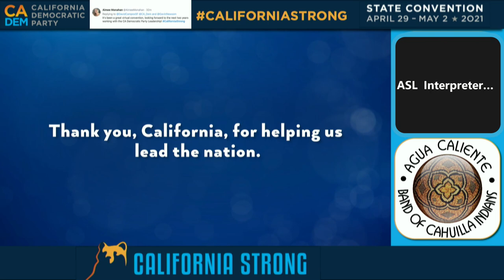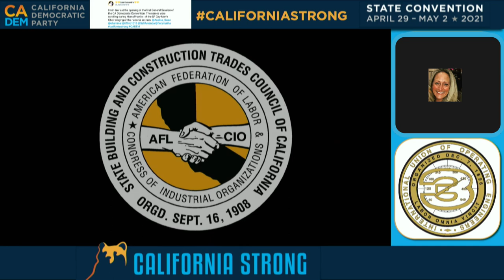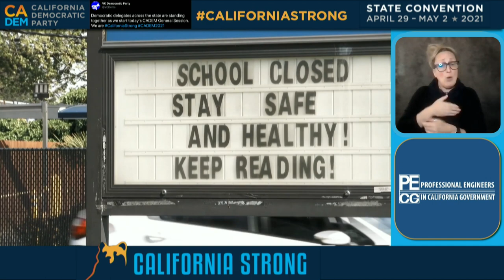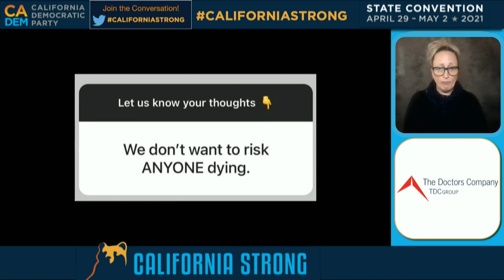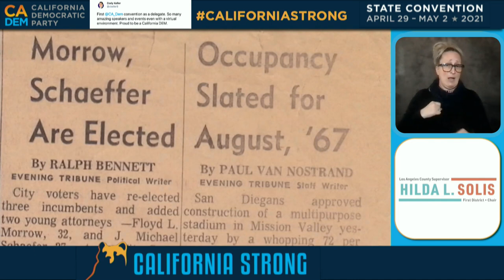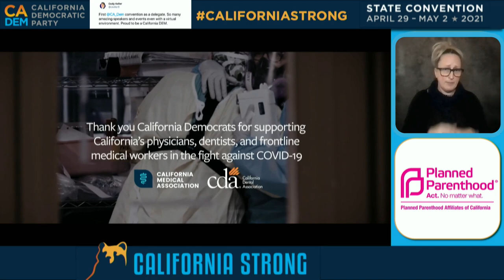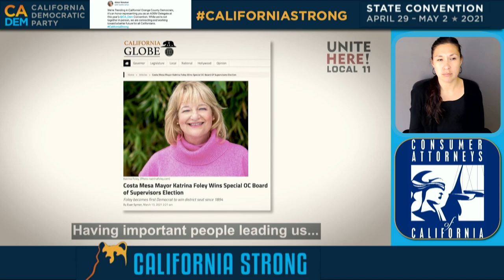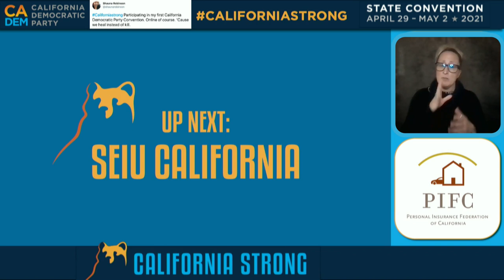CADEM 2021 Virtual Convention: General Session 2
We are 10 million Democrats strong, powered by the dreamers and doers of the Golden State.Hear from Democratic leaders during General Session Two!CaliforniaStrong

Speakers:

U.S. Vice President, Kamala Harris

CA Governor, Gavin Newsom

CADEM former Chairman, John Burton

U.S. Representative, Pramila Jayapal

U.S. Senator, Alex Padilla

CA Secretary of State, Dr. Shirley Weber

CA Insurance Commissioner , Ricardo Lara
CADEM Secretary, Jenny Bach

Former CA Governor , Jerry BrownCA
First Partner, Jennifer Siebel Newsom
CA Treasurer, Fiona Ma

Former U.S. Senator, Barbara Boxer

CA Speaker of the Assembly, Anthony Rendon

CA Senate President Pro Tem, Toni Atkins